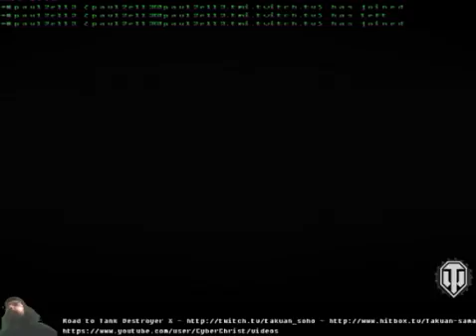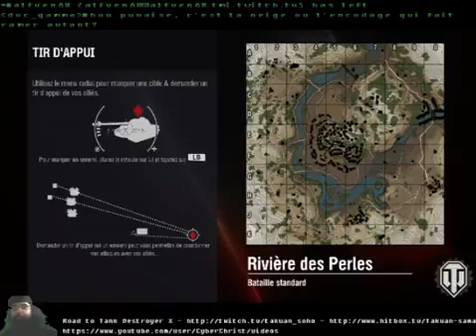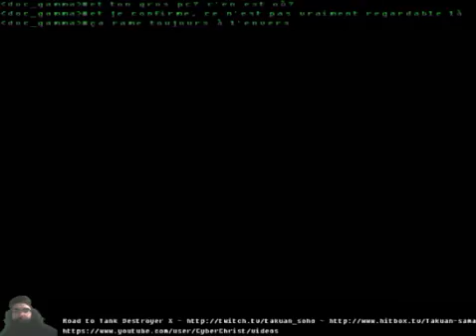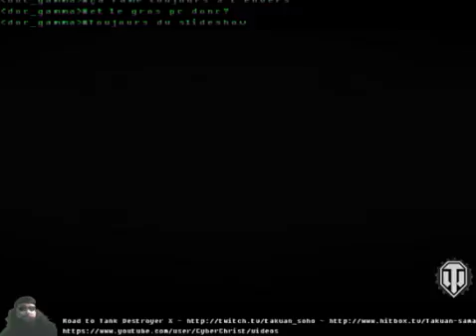WoT 360: Road to WTF E100 ! #02